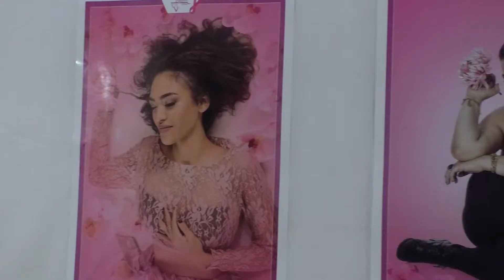pgm ELA com Lul Leoback 28 10 2018 BL1